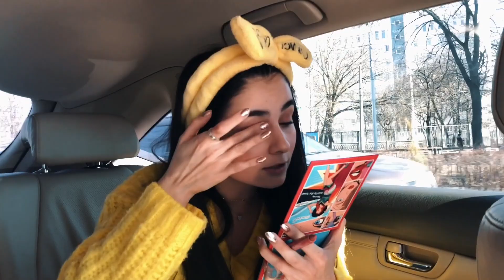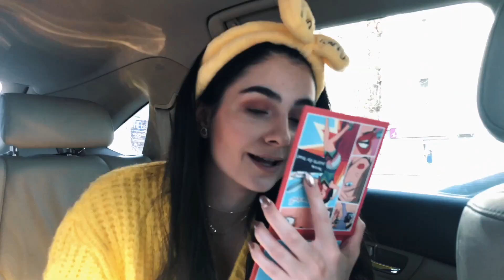ЧЕЛЛЕНДЖ: КРАШУСЬ В МАШИНЕ? Кисточкой в глаз?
Часто задаваемые вопросы:
Я актриса сериала "Школа" и Суперфиналист "Голос країни 8"